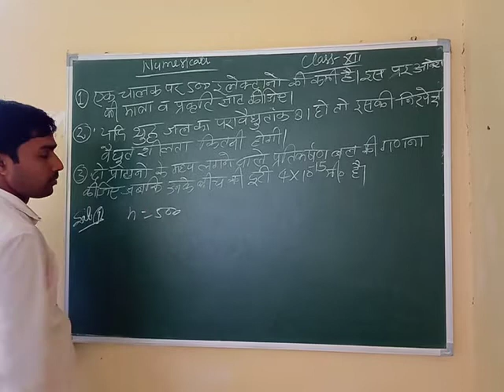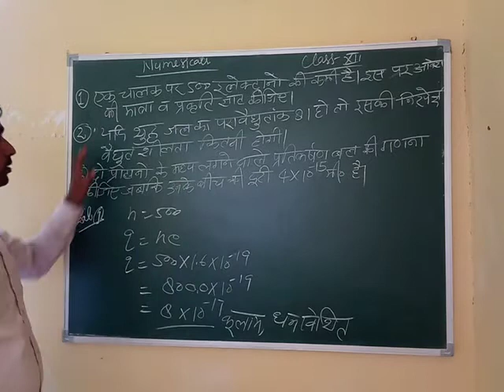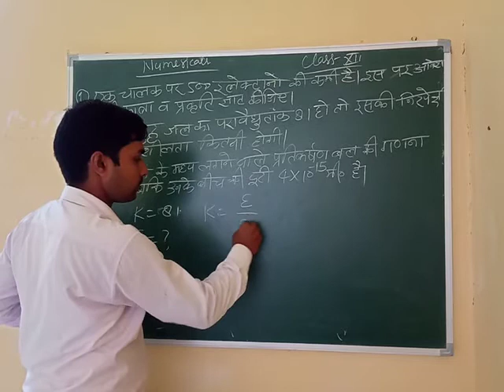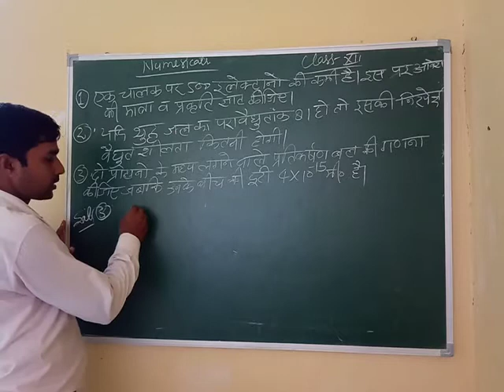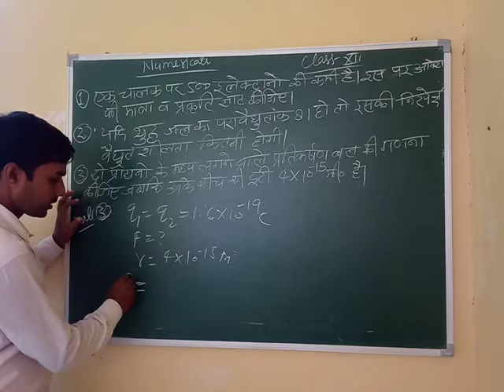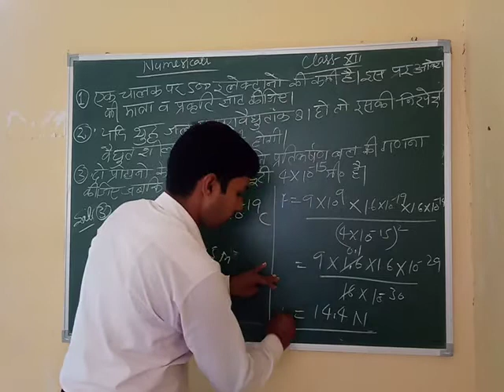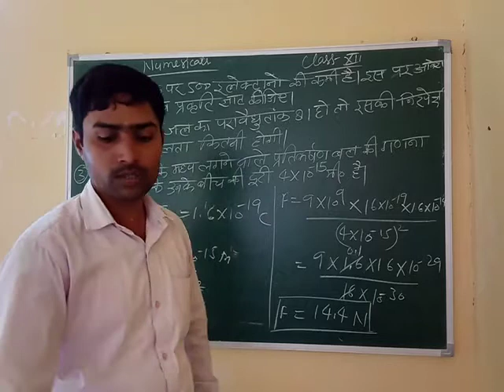कूलाम का नियम तथा वैद्युत क्षेत्र -आंकिक प्रश्न -Part-1 - By- Sandeep Sir